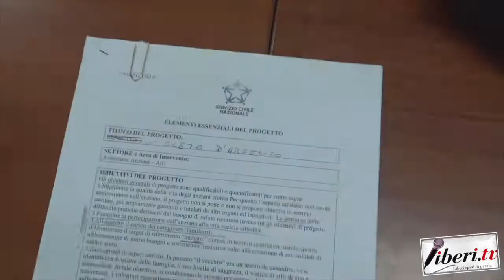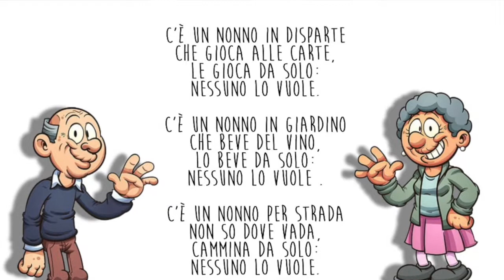Intervista a Patrizia Bernardo - Progetto Cleto d'Argento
Intervista a Patrizia Bernardo - Progetto Cleto d'Argento, 25 settembre 2019